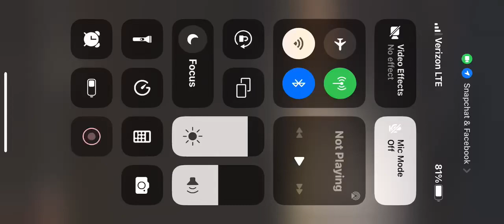The night I almost got seriously hurt, Night of Destruction, Britt, Iowa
Everyone in this video is okay, there was no injuries at all, thank you to the fire department, ems and the Hancock County Fair and Speedway for responding quickly to this.